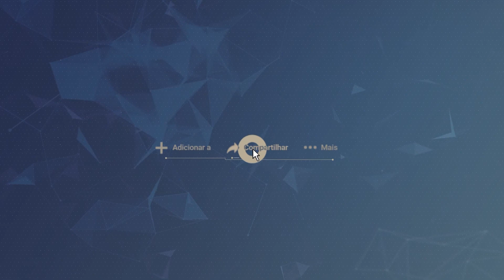Transformação de vidas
Acompanhe neste vídeo os testemunhos de quatro acolhidos da Fazenda da Esperança de Guaratinguetá (SP)